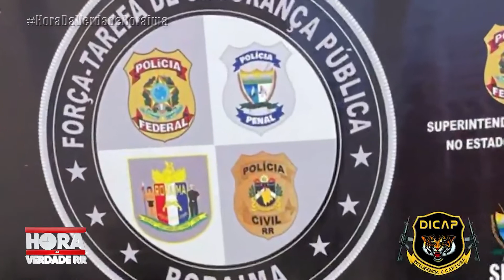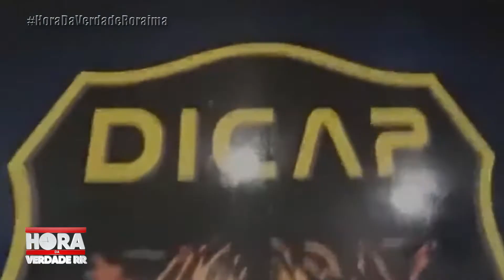DICAP CAPTURA MAIS UM FORAGIDO DA JUSTIÇA EM UM MOTEL NO BAIRRO JARDIM FLORESTA